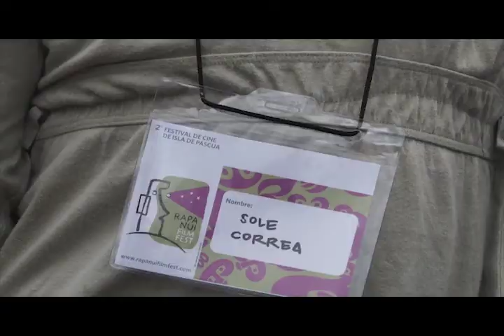FUNCIONES DE CINE - RAPA NUI FILM FEST 2010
GÈNERO: DOCUMENTAL.
DURACIÓN 1 MINT. APROX.
FORMATO: AVCHD - SONY NXCAM / AUDIO: PCMLINEAL 16 BIT 48 KHZ.
DIRECCIÓN Y CÁMARA: GUILLERMO BRAVO.
MONTAJE Y POST: GERMÁN MORENO V.